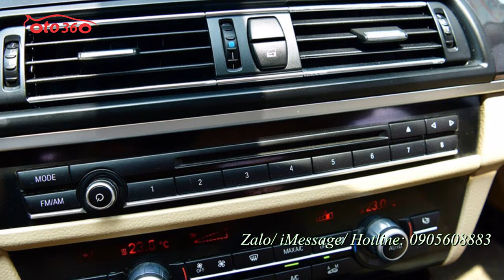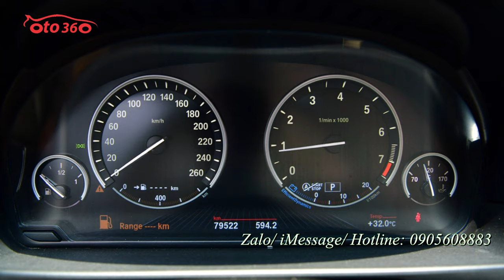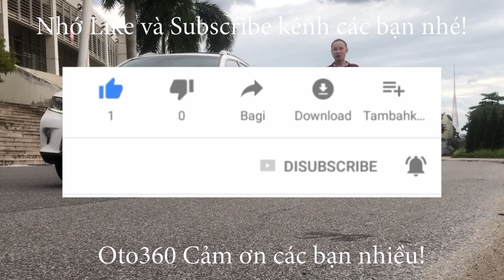Sau 7 năm sử dụng chiếc BMW 520I sản xuất 2014 vẫn đẹp long lanh, với thiết kế không lỗi thời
BMW Phiên bản 520 i sử dụng chung động cơ 4 xi lanh dung tích 2.0 L tăng áp cổng nạp kép. chung với người anh em 320 i cho công suất tối đa 181 mã lực tại ngưỡng tua máy 5.000 vòng / phút, và mô men xoắn cực đại 270 Nm đạt được tại dải vòng tua từ 1.250 đến 4.500 vòng /phút. Sức mạnh được truyền xuống cầu sau RWD thông qua hộp số tự động 8 cấp Steptronic. đi kèm với 3 chế độ lái khác nhau gồm: Eco Pro, Comfort và Sport.
Động cơ trên chiếc BMW 520i này cũng mang mã N 20, giá trị của BMW 520 i nằm ở bộ xử lý phần mềm cũng như hộp số được tinh chỉnh tối ưu vốn là đặc sản của thương hiệu này. Sau hơn 5 năm kể khi được sản xuất, dòng Series 5 thế hệ cũ vẫn giữ đường nét thiết kế hiện đại thanh lịch vốn có. Thiết kế của chiếc xe này không bị lỗi thời và cũng có nhiều điểm tương đồng với mẫu xe thế hệ mới.
BMW 520i đời 2014 được trang bị khá đầy đủ, vô lăng tích hợp hệ thống kiểm soát hành trình, chơi nhạc thông qua bluetooth, điều hòa độc lập 2 vùng tự động (mức gió chỉnh riêng), hệ thống phanh dừng điện tử có chế độ tự động, giữ phanh, nội thất bọc da cao cấp, hàng ghế sau trang bị rèm che nắng chỉnh tay hai bên cửa. Trong khi rèm phía sau điều chỉnh điện thông qua nút bấm. chiếc xe đã lăn bánh được 7.9 vạn km.
nếu quý vị và các bạn đang có nhu cầu mua chiếc xe này chúng tôi mời quý vị và các bạn đến cửa hàng chúng tôi để xem xe và lái thử, cửa hàng chúng tôi ở địa chỉ: số 16 phố tố hữu, phường trung văn, quận nam từ liêm, thành phố hà nội.